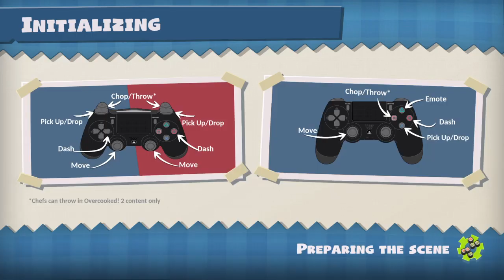Ravenous Rapids Versus Overcooked! All You Can Eat